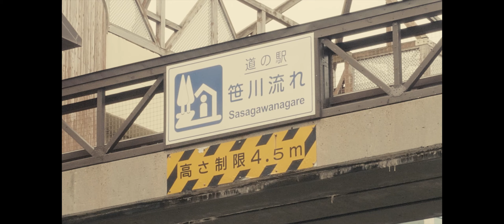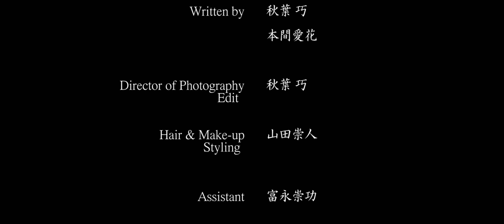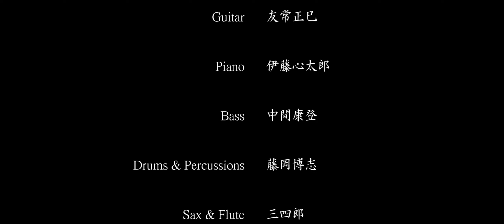【メイキング映像付き】本間愛花「Blue Blue」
本間愛花「Blue Blue」
作詞 本間愛花
作曲 本間愛花

✅「Blue Blue」の配信先はこちら

Arranged by 友常正巳（Masami Tomotsune）
Recorded, Mixed  by 永田法男（Norio Nagata） at Moon Gate Studio
Guitar : 友常正巳（Masami Tomotsune）
Bass : 中間康登（Yasunori Nakama）
Piano：伊藤心太郎（Shintaro Ito）
Drums & Percussions : 藤岡博志（Hiroshi Fujioka）

Filmed by 秋葉 巧
Art Direction：秋葉 巧, 本間愛花
Styling, Hair&Make-up：hairsalonApron 山田崇人
Assistant：富永崇功

株式会社ムーンカンパニー
MoonGate Studio

新潟県出身のシンガーソングライター。
「あなたと出逢えて幸せでした...これからも」がテレビ東京系『開運！なんでも鑑定団』のエンディングテーマとして全国オンエア。
命の儚さや大切な人への想いを綴ったバラードソング 「ハナウド 〜夏の終わりに咲く花〜」が映画化。女優として主演もつとめる。

【CM】
・月桂冠「糖質ゼログランピング（ロック/ミント）篇」
・ヤクルト「働きたいけど“時間”篇」
・モスバーガー「お待たせする理由（海老カツ）」
・日清「麺職人 入魂篇」
・かんぽ生命険「100周年記念広告『感謝」篇」
・Honda Cars 関東「歌変」
・サントリー「伊右衛門『秋』篇」
・日本ハム「シャウエッセン 休日」
・ダイハツ「企業CM」
・パナソニック「エコナビエアコン篇」
・池田模範堂「ムヒ HD」　ほか

【テレビ】
BSジャパン「ワーキングデッド」9・10話
テレビ東京「俺のダンディズム」風子役
東京 MX「GO!GO！九ちゃんフィッシング」ゲスト出演
テレビ東京「釣りロマンを求めて」
NHK「あなたが主役50 ボイス」
新潟 BSN「金曜パラダイス」
テレビ東京「ワールドビジネスサテライト」
テレビ埼玉「フィッシング倶楽部」
テレビ大阪「ザ・フィッシング」　ほか